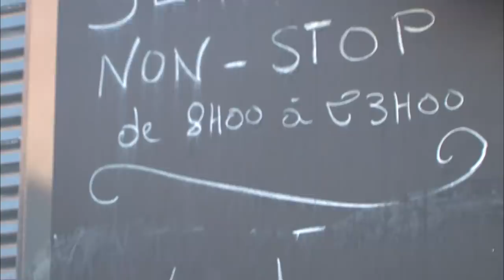Ancien millionaire et escroc, il perd tout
Cet ancien millionnaire qui avait fait fortune dans des bars et des boites de nuit a perdu tout ce qu’il avait. Il est accusé d’escroquerie et de détournement de fonds.

Réalisation : Michaëlle Gagnet